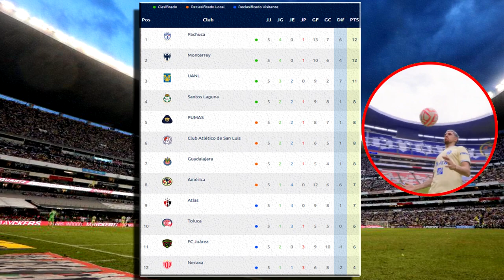🔴 Pachuca Vs Chivas En Vivo | Fox SPORTS Jornada 6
Donde ver Pachuca Vs Chivas en vivo el Sábado 11 de Febrero 2023. Chivas Vs Pachuca, Pachuca Vs Chivas En Vivo , les dejo los canales con país y donde ver hoy el partido Pachuca Vs Chivas En Vivo, La liga MX 2023, Pachuca Vs Chivas, Pachuca Vs Chivas, Pronostico Pachuca Vs Chivas 2-1. Gol de Chivas, Gol Chivas.

Pachuca Vs Chivas en vivo hoy, Donde ver Chivas Vs Pachuca En Vivo el sabado 4 de febrero 2023, Donde ver Chivas Vs Pachuca Liga MX 2023, en que canal ver, hora, día, en vivo les dejo los canales con país y donde ver hoy el partido Chivas Vs Juárez, en vivo Liga MX, Chivas Vs Pachuca, memes previas al partido, Chivas Vs Pachuca, en vivo, memes Chivas Vs Pachuca, gol de Chivas, Gol de Chivas, Gol Pachuca.